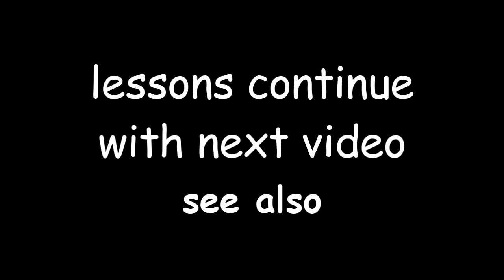Spanish that Works Review - Lesson 11 Basic Actions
Listen and repeat as a native speaker from Chihuahua, Mexico pronounces the basic actions words (infinitive verbs) from Lesson 11 of "Spanish that Works."